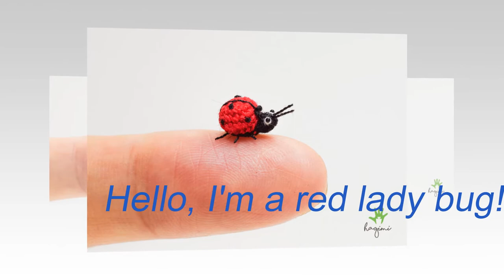TINY RED LADY BUG - MADE TO ORDER - HAGIMI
Welcome to Micro Amigurumi Crochet Shop
Bring to you the beautiful handmade crafters world for who love handmade things.
- Made for you with love - Hagimi